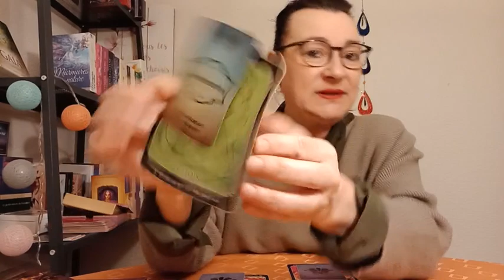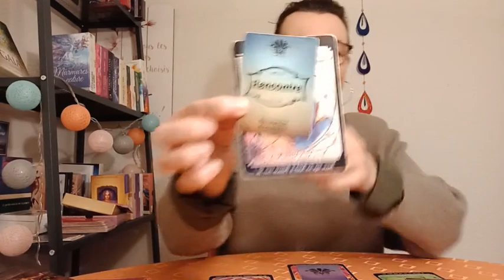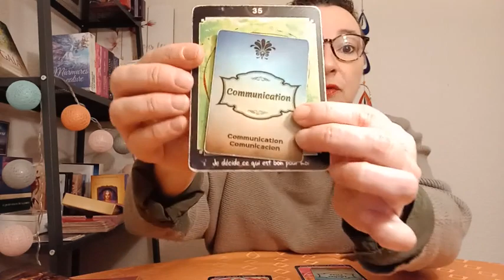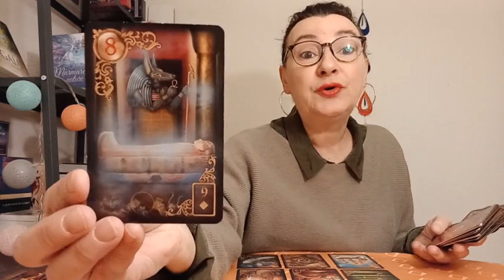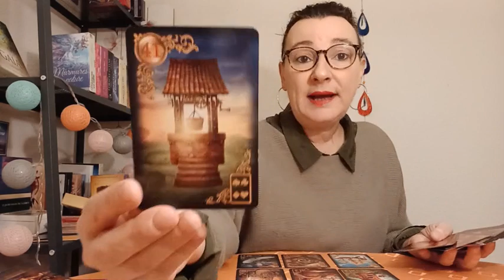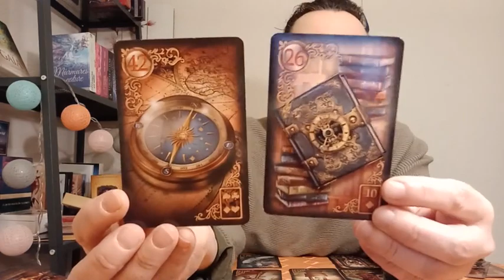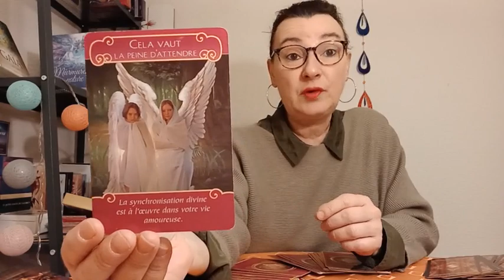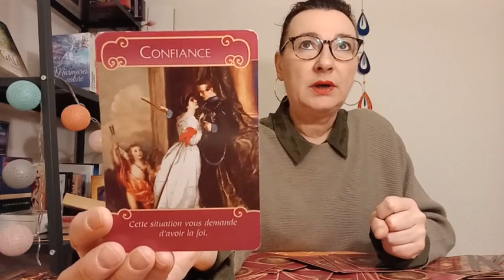Voyance du 8 au14 Janvier 2024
Je te souhaite à nouveau mes vœux pour 2024 et que la réussite soit avec toi
et
te propose une vidéo sur les énergies de la semaine.

Pour une consultation complète pour ton année 2024

Catherine